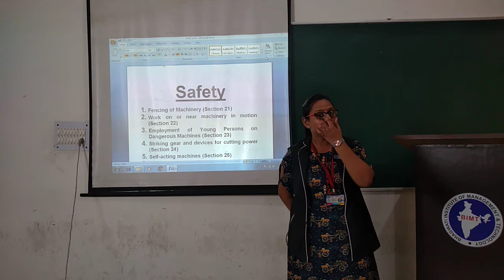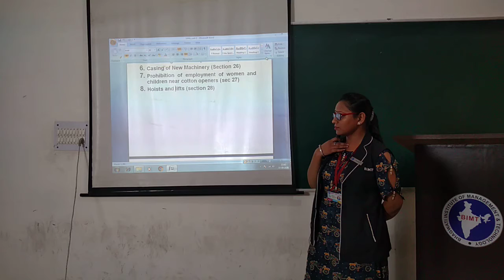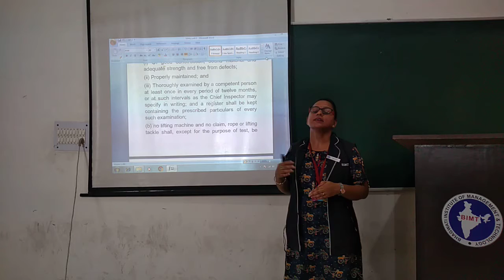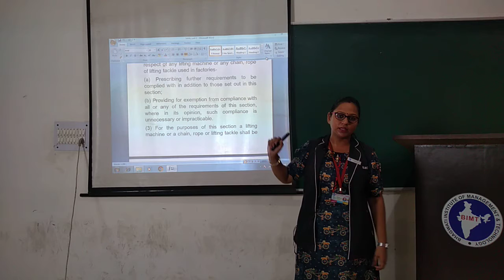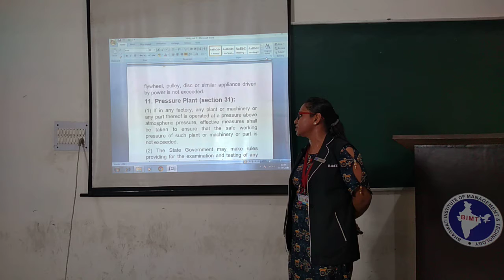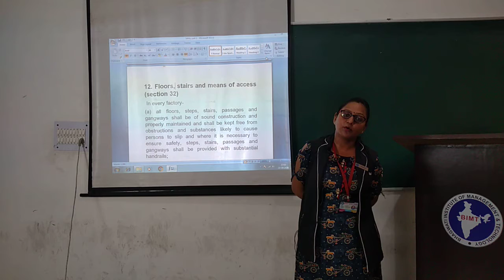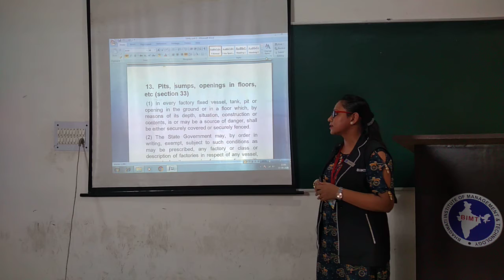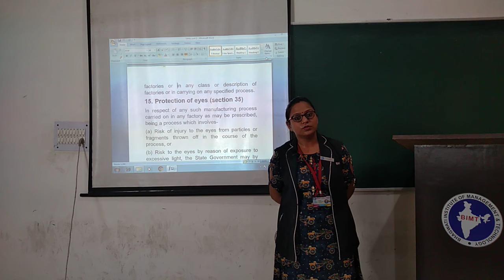INDUSTRIAL LAW (lecture 06) | BBA 3rd Year | Pallavi Mam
Subject Name :- INDUSTRIAL LAW
Course & Year  :- BBA 3rd Year
Lecturer :- Ms. Pallavi Mam
lecture 06